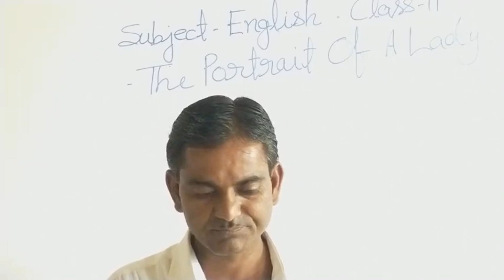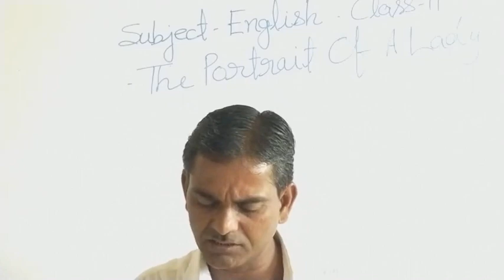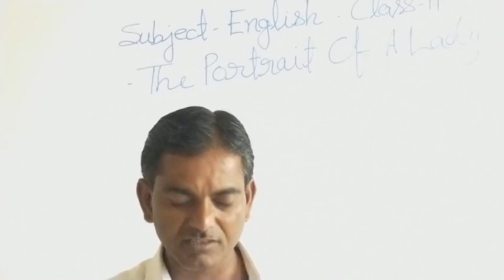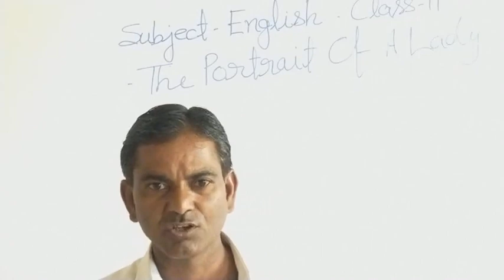Class 11 || English || Mr Sanjay Tiwari